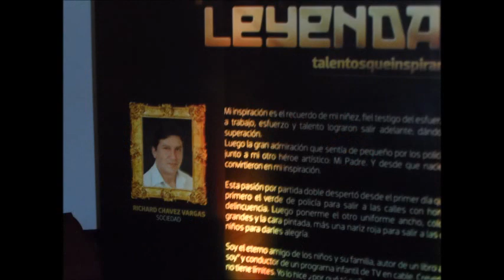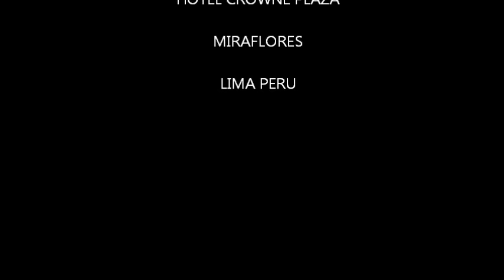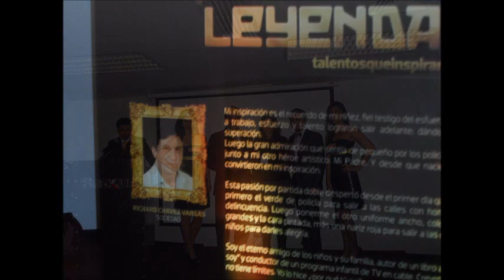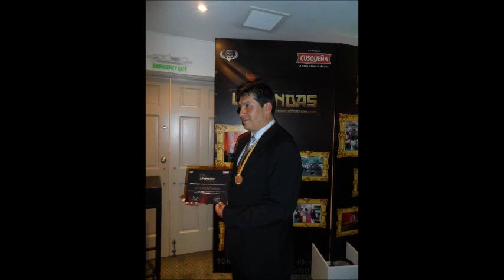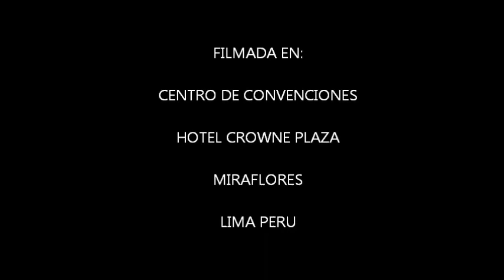PREMIACION LEYENDAS TALENTOS QUE INSPIRAN RICHARD CHAVEZ VARGAS